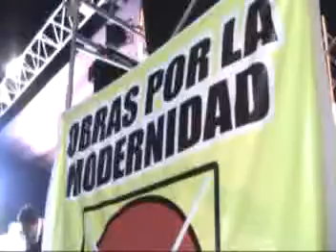SECRETARIA REGIONAL DE OBRAS POR LA MODERNIDAD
LA SECRETARIA  REGIONAL DE LA AGRUPACIÓN QUE FUNDARA JAVIER GALLEGOS SEÑALO QUE ELLA DESEABA SER LA CANDIDATA EN LA TINGUIÑA PERO DECIDIERON APOSTAR POR ARMANDO GUTIERREZ